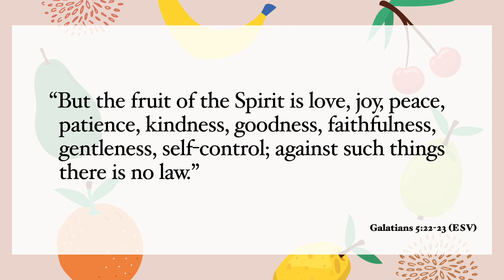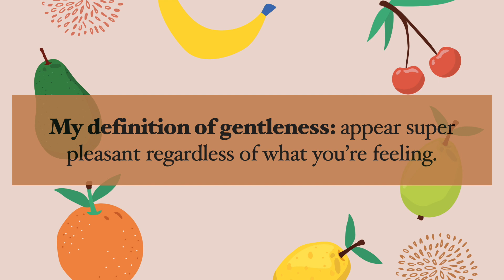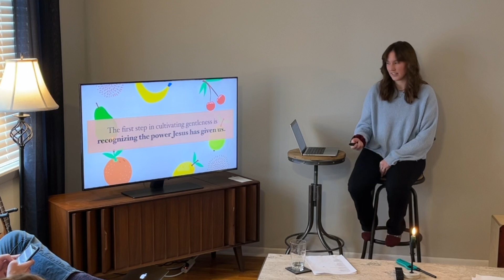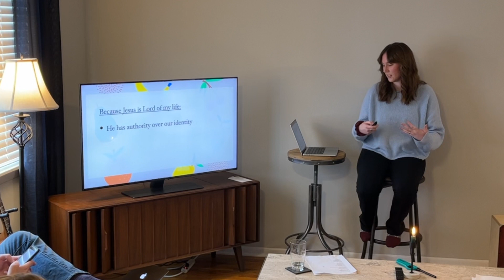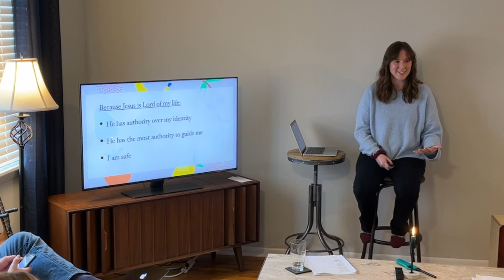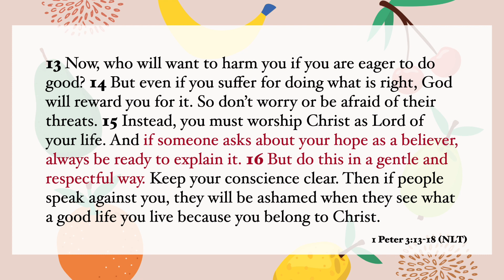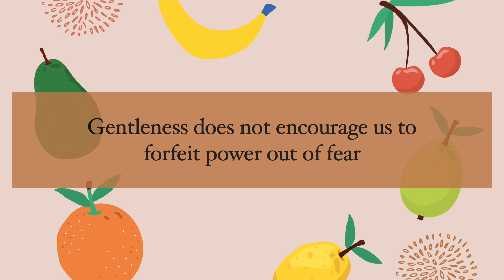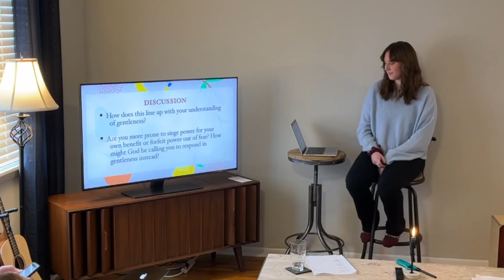Cultivate Gentleness // 03.27.22